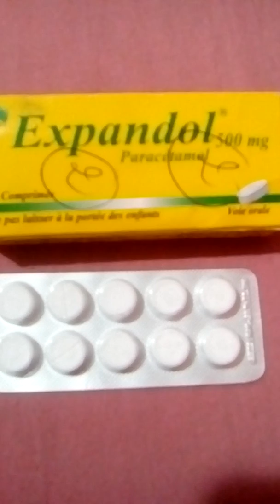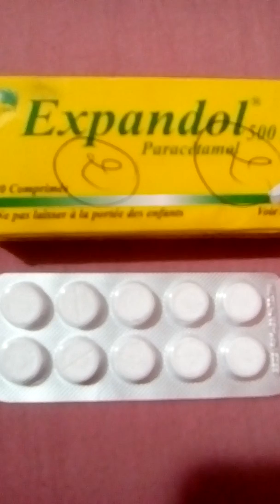EXPandolحذاري من تجاوز حبات براسيتامول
براسيتامول